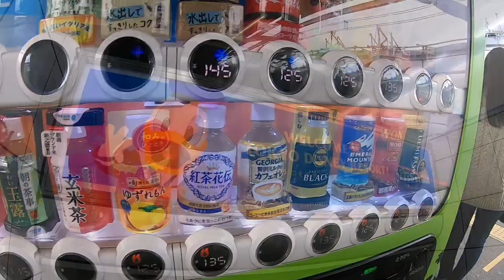Asri Tokyo trip Dec 2019 part 1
Gopro 7 Black Tokyo japan